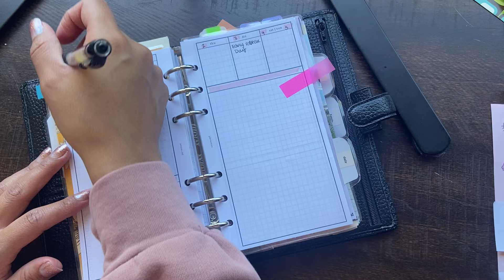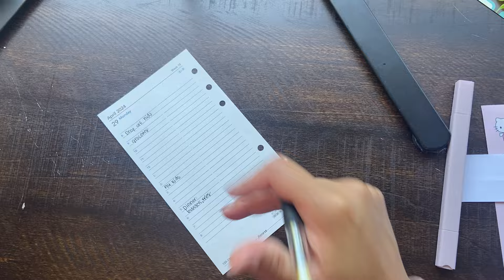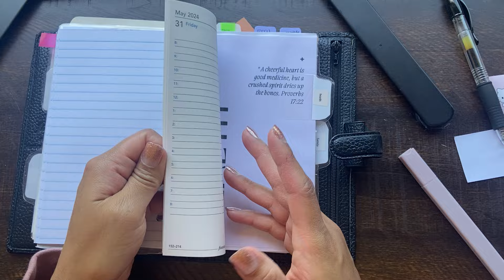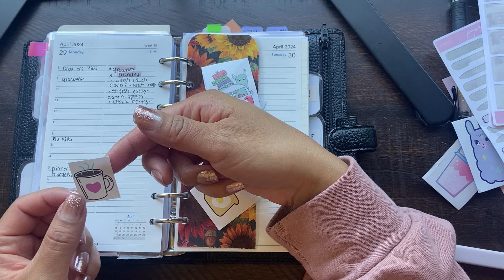Filofax personal rings flip through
PWM in my personal rings Filofax . I plan my week + day in this video! I hope you enjoy